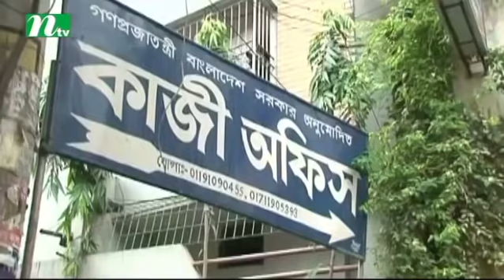Biyeta Amar Khub Dorkar | বিয়েটা আমার খুব দরকার । Zahid Hasan & Nipun | NTV Eid Natok 2017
NTV Eid special natok - Biye Ta Amar Khub Dorkar, on aired in most popular tv channel in Bangladesh named NTV.

CAST: Jahid hasan, Nipun, Shormili Ahmmed, Methela, Ibrar, Sabuj, Ripon, Badal
Director: Sagar Jahan